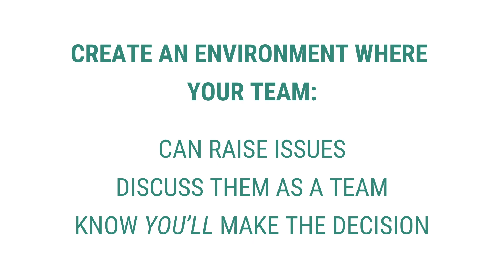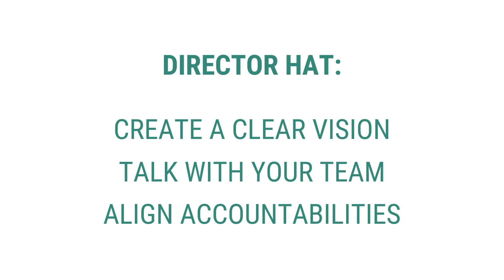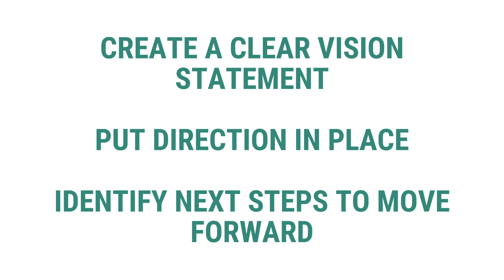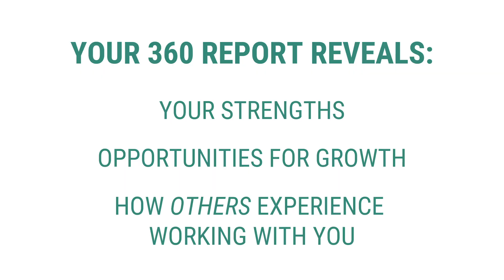WHEN TO COLLABORATE OR DIRECT | How to Act Like a CEO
Learn how to act like a CEO by knowing when to collaborate OR direct. For examples of good leadership, watch this video

To purchase Shawn Kent Hayashi’s books,

FIND US:

The Professional Development Group LLC
Center Valley, PA 18034

GET IN TOUCH:

Want to learn more about becoming an inspiring leader or a star performer in your organization?  Let's talk!

My best,
Shawn

Shawn Kent Hayashi is the founder and CEO of The Professional Development Group LLC. An expert in developing inspiring leaders and high performing teams, Shawn has coached leaders and teams in Fortune 500 and entrepreneurial companies around the globe and has extensive experience speaking at corporate and association events. When she served as Executive-in-Residence for Lehigh University's MBA Program, she taught classes on 21st-century leadership skills and connected clients to cutting-edge academic research. Shawn has been a featured expert in The New York Times, Forbes, and Fast Company, and is the author of seven business communications books.